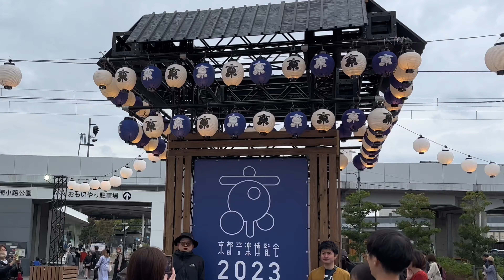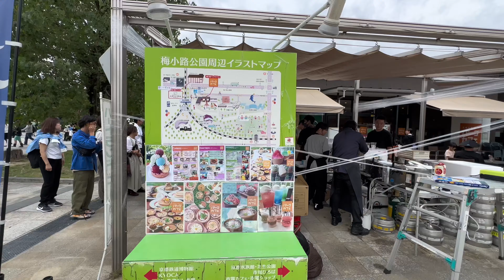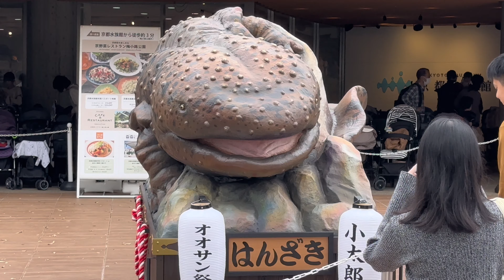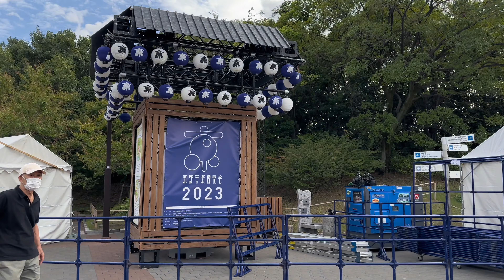【梅小路博覧会•秋】10/8 外国人観光客も楽しんで賑わう‼️屋台専門のお肉⁉️『秋の祭•京都』| Kyoto Specialist Meat food Stall Umekoji Expo 2023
Autumn Concert event at Umekoji Park kyoto
(Umekoji Expo)
A lot of food stalls